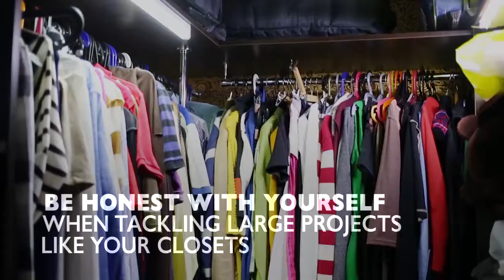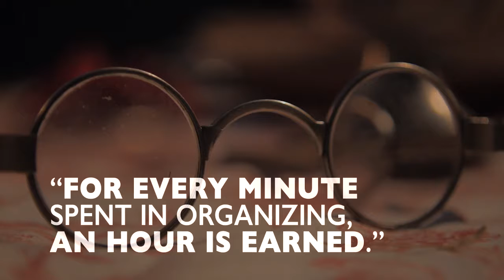Get More Organized in 2018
The new year is here and it’s the perfect time to turn over a new leaf. One resolution plenty of people are making is to be more organized in 2018. Before things pile up and become unmanageable, here are some easy steps to bring a little more order to your life.